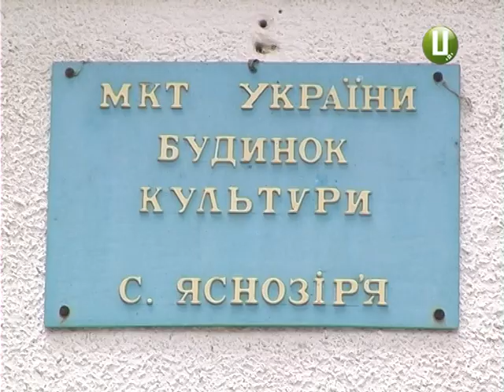Земля для АТОшників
Що робитимуть демобілізовані зі своїми гектарами у травні, невідомо. Сільський голова вважає: засіяти пізніми культурами наділ цілком реально.
Власне, що робитимуть із землею атовці, їхня особиста справа. Всі ж ми маємо лишень посприяти, аби наші захисники її отримали.